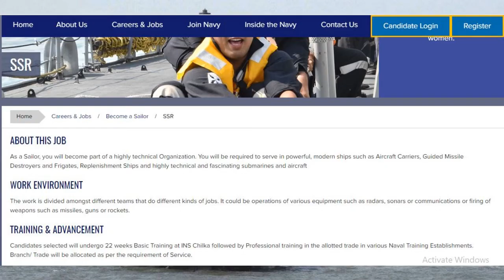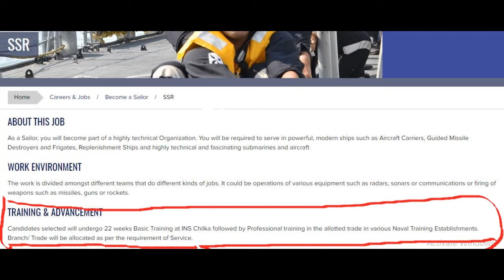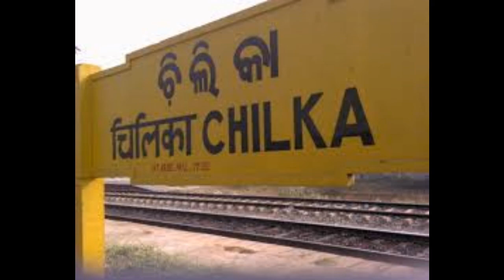indian navy ssr branches | branches in indian navy | ins chilka branch allocation navy ssr